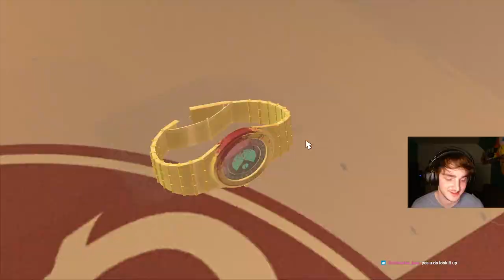TYCHO THE TORTURER | Poker Night At The Inventory Part 5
Ryan plays Poker Night At The Inventory part 5!
Blind playthrough

Video 86